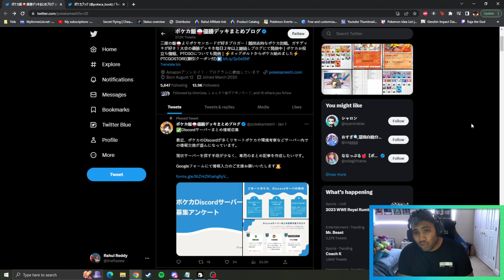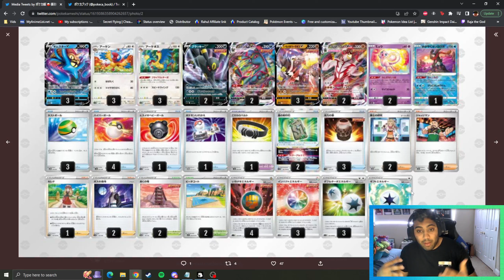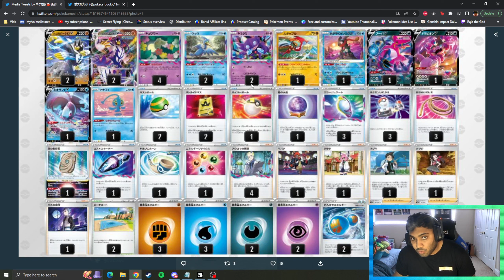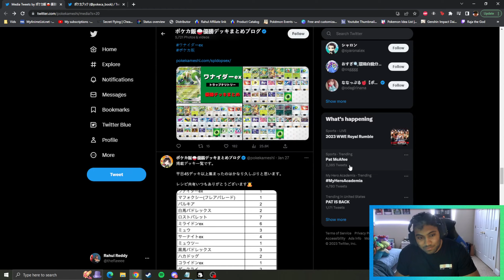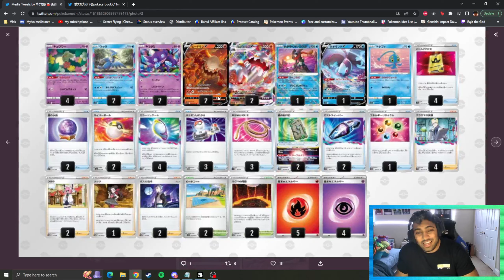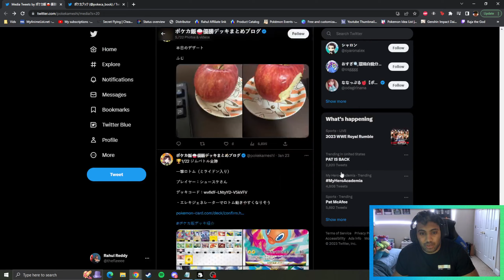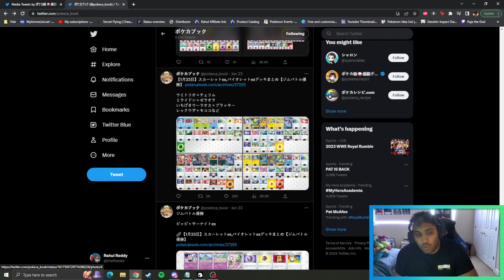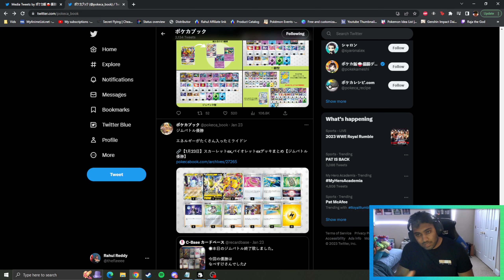What Pokemon Decks are good after rotation?